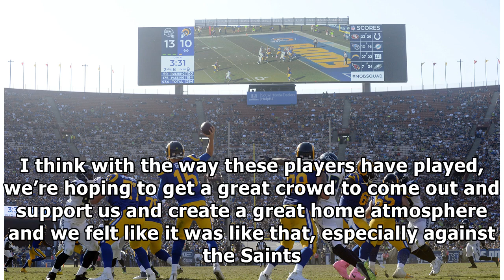Rams may have to use silent count vs. eagles despite playing at home| By Channel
Philadelphia fans are some of the most passionate in sports, particularly when their teams are playing well. That’s certainly the case with the Eagles this season, and the Philly faithful have travele...